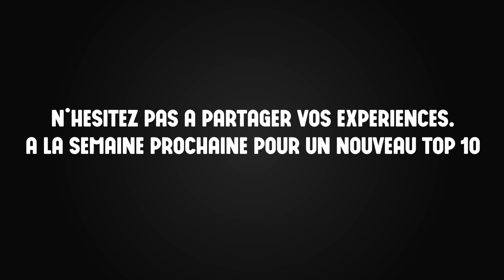Les meilleurs jeux de SUPER HÉROS ! | TOP 10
Spiderman, Batman, Wolverine, ils sont nombreux à avoir été adaptés en jeux vidéo. Découvrez les 10 meilleurs jeux de super héros dans ce nouveau Top !

Chaque semaine, la chronique "TOP 10" vous propose un classement des jeux qui ont marqué l'histoire du jeu vidéo, le tout réfléchi chaudement par la rédaction de Jeuxvideo.com ! Cette fois-ci, nous vous proposons un petit top des jeux adaptés d'aventures de super héros comme Spider Man, Batman, les Xmen et tant d'autres !